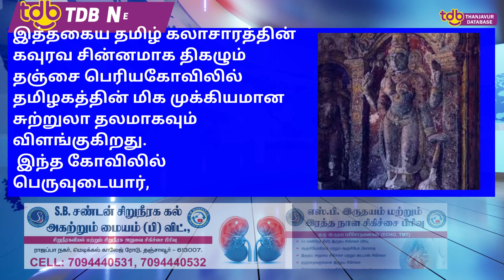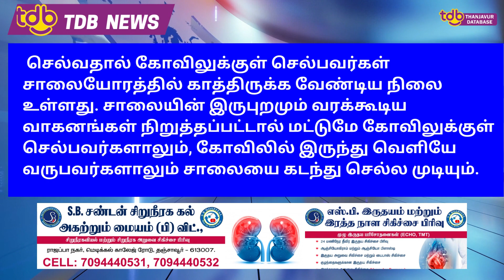தஞ்சை பெரியகோவில் செல்ல வசதியாக நடைபாலம் அமைக்கப்படுமா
தஞ்சை பெரியகோவில் செல்ல வசதியாக நடைபாலம் அமைக்கப்படுமா?                       போக்குவரத்து நெரிசல் ஏற்படுவதுடன் சாலையை கடந்து செல்ல சிரமமாக இருப்பதால் தஞ்சை பெரியகோவில் செல்வதற்கு வசதியாக நடைபாலம் அமைக்க வேண்டும் என்பது பொதுமக்களின் எதிர்பார்ப்பாகும்.
தமிழகத்தின் நெற்களஞ்சியமாக திகழும் தஞ்சை மாவட்டம் கோவில்கள் நிறைந்த பகுதியாகவும் திகழ்கிறது. மாமன்னன் ராஜராஜசோழனால் ஆயிரம் ஆண்டுகளுக்கு முன்பு கட்டப்பட்ட தஞ்சை பெரியகோவில் உலக பிரசித்தி பெற்றவையாகும். மேலும் தமிழர் கட்டிட கலைக்கு சான்றாக விளங்கும் இந்த கோவில் அற்புதமான கட்டிட கலை அம்சத்தை கொண்ட இந்திய கோவில்களில் ஒன்றாகவும் அமைந்துள்ளது.
இத்தகைய தமிழ் கலாசாரத்தின் கவுரவ சின்னமாக திகழும் தஞ்சை பெரியகோவிலில் தமிழகத்தின் மிக முக்கியமான சுற்றுலா தலமாகவும் விளங்குகிறது. இந்த கோவிலில் பெருவுடையார், பெரியநாயகி அம்மன், வராகிஅம்மன், விநாயகர், தட்சிணாமூர்த்தி, முருகன், சண்டிகேஸ்வரர், கருவூரார், நடராஜர் ஆகிய சாமிகள் தனித்தனி சன்னதிகளுடன் பக்தர்களுக்கு காட்சி அளிக்கின்றன. மேலும் பெரிய நந்தி சிலையும் உள்ளது.
தஞ்சை பெரியகோவிலுக்கு தஞ்சை மாவட்டம் மட்டுமின்றி பிற மாவட்டங்களில் இருந்தும், வெளிமாநிலங்களில் இருந்தும் பக்தர்கள், சுற்றுலா பயணிகள் ஏராளமானோர் தினமும் வந்து செல்கின்றனர். கொரோனா தொற்று காலத்தில் பல்வேறு கட்டுப்பாடுகள் காரணமாக பக்தர்கள் மற்றும் சுற்றுலா பயணிகளின் வருகை குறைவாக இருந்தது.
அதேபோல் கோவிலில் இருந்து வந்தவர்களும் சாலையை கடந்து தங்களது வாகனங்கள் நிறுத்தும் இடத்திற்கு சென்றனர். இந்த பிரச்சினைக்கு நிரந்தர தீர்வு காணும் வகையில் பெரியகோவில் சாலையை பொதுமக்கள் எளிதாக கடந்து செல்லும் வகையில் நடைபாலம் அமைக்க வேண்டும் என பொதுமக்களின் எதிர்பார்ப்பாகும்.
இது குறித்து சமூக ஆர்வலர்கள் கூறும்போது, தஞ்சை மாநகரின் முக்கிய சாலைகளில் ஒன்றாக பெரியகோவில் சாலை உள்ளது. பெரியகோவில் ஆயிரம் ஆண்டு விழாவிற்கு பிறகு பெரியகோவிலுக்கு வரும் பக்தர்களின் எண்ணிக்கை அதிகரித்துள்ளது. கும்பாபிஷேகத்திற்கு பிறகு பக்தர்கள், சுற்றுலா பயணிகளின் வருகை மேலும் அதிகரித்துள்ளது.
கொரோனா தொற்று காரணமாக பக்தர்கள் வருகைக்கு சில மாதங்கள் தடை விதிக்கப்பட்டு இருந்தது. தற்போது சகஜநிலை வந்துவிட்டதால் தினமும் பக்தர்கள் அதிகஅளவில் வந்து செல்கின்றனர். குறிப்பாக விடுமுறை நாட்களில் பக்தர்கள் கூட்டம் அலைமோதுகிறது. இவர்கள் எந்தவித சிரமும் இன்றி சாலையை கடந்து பெரியகோவிலுக்கு செல்லும் வகையில் நடைபாதை அமைக்க வேண்டும் என்றனர்.
தற்போது கொரோனா கட்டுப்பாடுகளுக்கு தளர்வு அளிக்கப்பட்டுள்ளதால் மற்ற தினங்களை விட விடுமுறை தினங்களில் தஞ்சை பெரியகோவிலுக்கு ஏராளமானோர் வந்து செல்கின்றனர். பலர் ரெயில்கள், பஸ்கள் மூலமாக தஞ்சைக்கு வந்தாலும் பெரும்பாலானோர் கார், சுற்றுலா பஸ், வேன்களில் வருகின்றனர். இவர்கள் பெரியகோவிலுக்கு எதிரே உள்ள வாகன நிறுத்தும் இடங்களில் வாகனங்களை நிறுத்திவிட்டு, சாலையை கடந்து தான் கோவிலுக்குள் செல்ல வேண்டிய நிலை உள்ளது.
இப்படி இவர்கள் செல்லும் நேரத்தில் சாலையின் இருபுறமும் பஸ்கள், இருசக்கர வாகனங்கள் உள்ளிட்ட வாகனங்கள் வந்து செல்வதால் கோவிலுக்குள் செல்பவர்கள் சாலையோரத்தில் காத்திருக்க வேண்டிய நிலை உள்ளது. சாலையின் இருபுறமும் வரக்கூடிய வாகனங்கள் நிறுத்தப்பட்டால் மட்டுமே கோவிலுக்குள் செல்பவர்களாலும், கோவிலில் இருந்து வெளியே வருபவர்களாலும் சாலையை கடந்து செல்ல முடியும்.